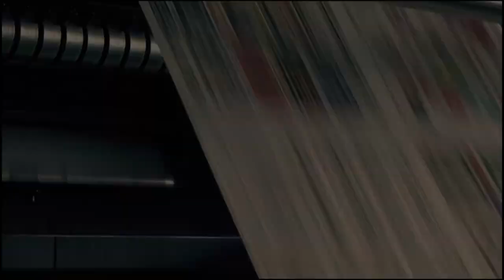Generación estudiantil TC-2 visita el diario La Estrella